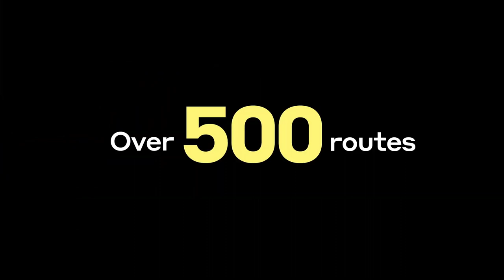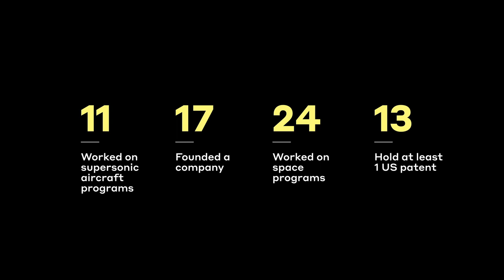Boom Overture Supersonic Jet could one day fly the POTUS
Boom’s Overture supersonic jet could one day fly the president of the United States

The U.S. Air Force has awarded Boom Supersonic a contract to study the possibility of configuring a supersonic commercial aircraft platform for government executive flight use.
"Overture offers the Air Force a unique combination of passenger capacity, speed, and enough space and power to accommodate the requirements of necessary mission systems.
 Plus, the aircraft can be configured for multiple cabin zones, affording a layout with as much privacy as necessary".